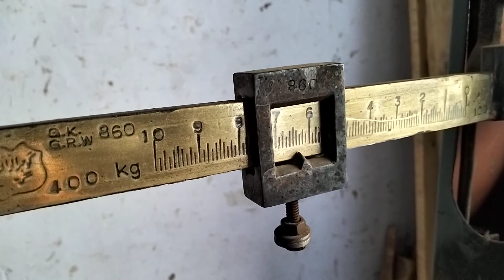Timber Market Old Haji Camp se lakri ke Phatton ki Kharedari 23 May 2022 0500